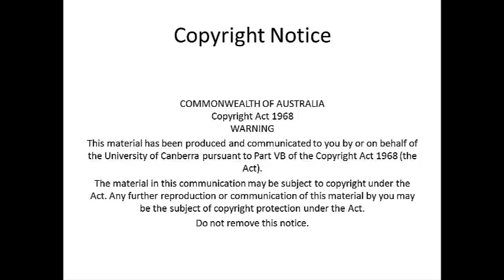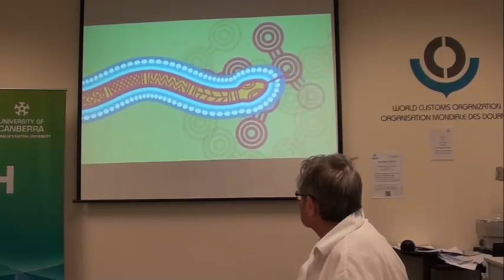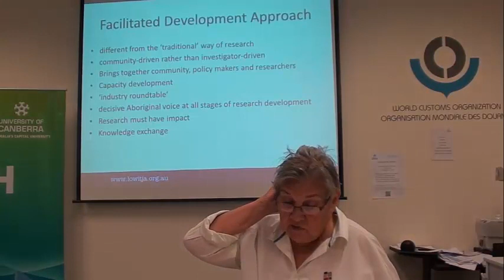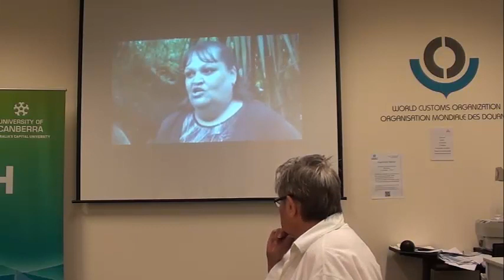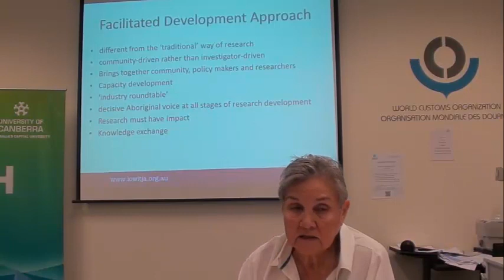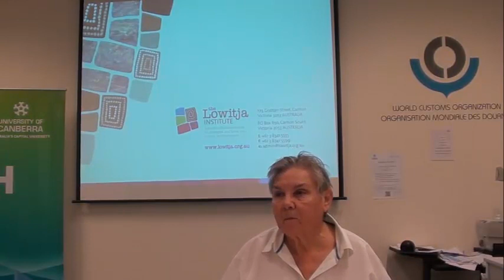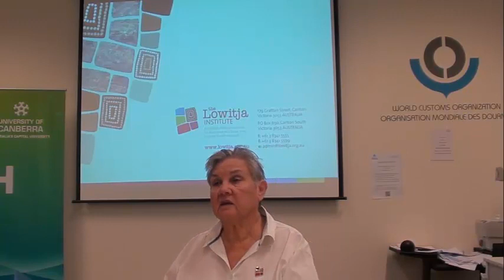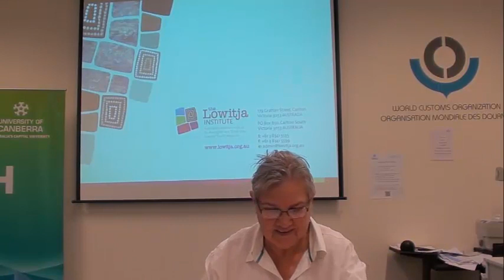Pat Anderson Lowitja Institute